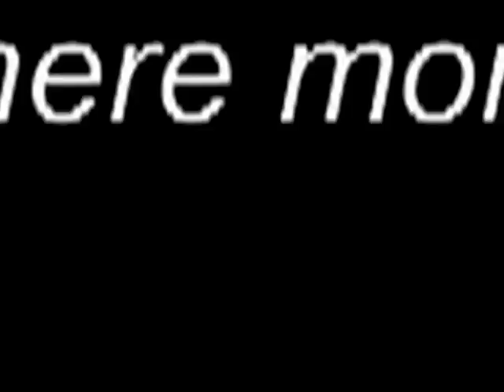Dr. Thomas Mensah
Dr. Thomas Mensah, one of the greatest minds of the 21st century, gives Beenabell Productions an exclusive interview. Dr. Thomas Mensah is one of four original innovators and developers of fiber optics technology in this country. He holds 7 patents, all of which were awarded in the past six years. His work in fiber optics led to the much needed bandwidth which transformed the telecommunication and computer / internet platform that gave the US global leadership in this field. Prior to the advent of fiber optics, for example, internet communications were slow and pictures or large files took several hours to transmit because of bandwidth (information carrying capacity) limitations in copper cables. Today an entire encyclopedia can be transmitted in only a few seconds. Since the advent of fiber optics media, and its enormous bandwidth, data can now be transmitted at the speed of light. Currently, over one billion people are connected to the internet because of the bandwidth offered by fiber optics. Long distance cell phone communications and ATM machines worldwide function efficiently because of fiber optics media. One can check account information all over the country at any ATM.
When fiber optics technology was invented in the laboratories at Corning Glass Works, it was challenging to transition into the manufacturing environment, mainly because the delicate glass fibers (125-150 microns thick) broke during any attempt to speed up production. Dr. Thomas Mensah, then a young chemical engineer at Corning Glass Works Sullivan Park Research and development Center, solved this worldwide problem through a series of inventions. His first patent increased the manufacturing speed from 2 meters a second to 20 meters a second, bringing fiber optics costs to the same level as copper, thus making it economical to replace copper cables with fiber optics media throughout the country.
Dr. Mensah went onto AT&T Bell Laboratories where he led a team in the development of a guidance system for smart weapons using fiber optics. At AT&T Bell Labs, Dr. Mensah had to wait a whole year before he could work in the manufacturing area because of a certain clause in his contract at Corning Glass Works. In the meantime, he focused his effort on the design and development of missile systems that are guided by fiber optics. He holds three patents in the fiber optics guided missile FOG-M technology, including the Guided Vehicle Patent. In the fiber optic guided missile technology, a small camera in the nose cone of the missile captures pictures of a given target during missile flight. These pictures are digitized and sent over the optical fiber in real time to the cockpit so that pilots can identify targets and lock on them. The cross hairs seen on television when smart munitions are hitting targets are a staple in modern warfare and owe their accurate performance to fiber optics, GPS and / or other laser guided methods. Dr. Mensah is one of the early innovators in smart missile technology. He and his team developed missiles that were successfully deployed at Mach 1 (the speed of sound) using the FOG-M technology.
Current developments can allow a pilot to direct a smart missile or bomb through a window in a building without damaging other structures nearby. Precision guided bombs and smart missiles are a staple in the arsenal of the US Military and chemical engineers like Dr. Thomas Mensah have had and continue to play a major role in such advanced and innovative warfare.